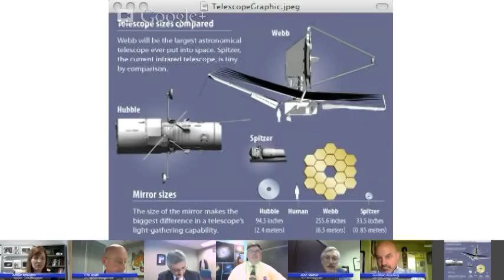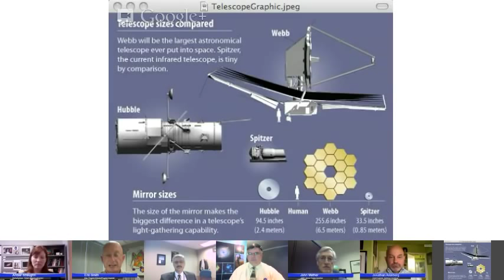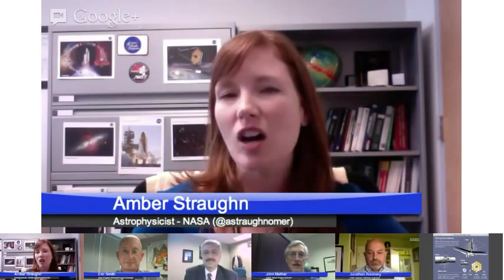James Webb Space Telescope (JWST) Google+ Hangout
Recorded at 1 p.m. EDT on April 30, 2013

The James Webb Space Telescope (JWST) will be the premiere observatory of the next decade, serving thousands of astronomers worldwide. It will study every phase in the history of our Universe, ranging from the first luminous glows after the Big Bang, to the formation of solar systems capable of supporting life on planets like Earth, to the evolution of our own Solar System.

Moderated by J.D. Harrington, NASA Astrophysics Public Affairs Officer.
Panelists included:
• Geoff Yoder, Program Director, NASA HQ, Washington, D.C.
• Eric Smith, Deputy Program Director / Program Scientist, NASA HQ, Washington, D.C.
• John Mather, JWST Project Scientist, NASA Goddard Space Flight Center, Greenbelt, Md.
• Amber Straughn, Astrophysicist / Deputy Project Scientist for Communications & Outreach, NASA Goddard Space Flight Center, Greenbelt, Md.
• Jon Arenberg, Chief Engineer, Northrup Grumman Aerospace Systems, Redondo Beach, Calif.

This Google+ Hangout discussed NASA's James Webb Space Telescope, the agency's flagship science project that will launch in October, 2018.  Panelists discusses the program's development status, how the tennis court-sized spacecraft will work, explained its science objectives after launch, and highlighted it's future impact on the world.

There were audio problems during Geoff Yoder's presentation from 1:41 to 4:35. Speed to this point to hear the remaining speakers.